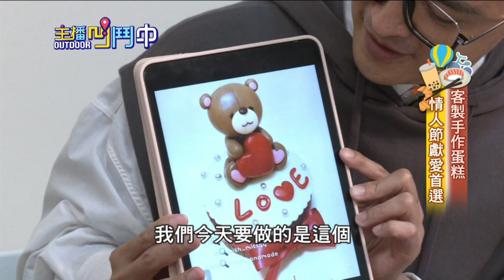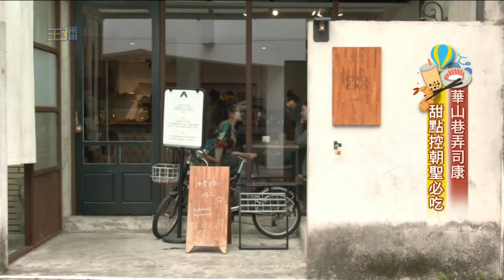《主播凹鬥Outdoor中》備戰白色情人節！ 「手做」最能傳達心意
剛過完西洋情人節，但下個月還有白色情人節，其實關於愛的節日，也包括了五月的520以及農曆的七夕情人節，所以現在很多人，想兼具創意又能表達愛意，會選擇DIY的造型蛋糕，超不會手作的思豪主播，這次要來挑戰小熊蛋糕；至於婷育主播，也發現台北市巷弄裡有一家司康店，被網友形容是甜點控絕對不能錯過的美食。

週末最Chill的選擇，週六下午四點、週日晚間八點，主播凹鬥中、作伙來𨑨
迌。